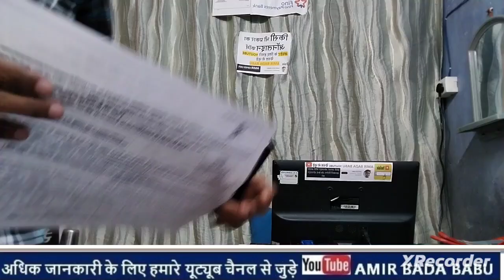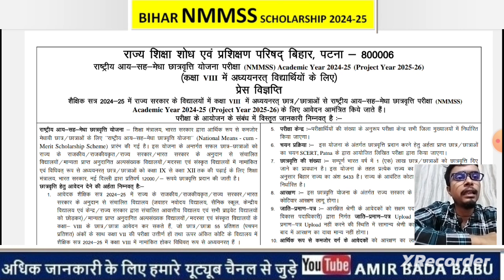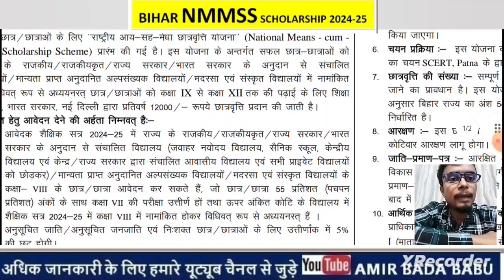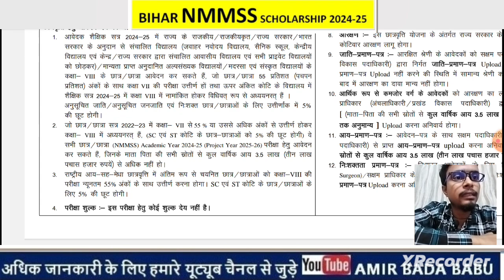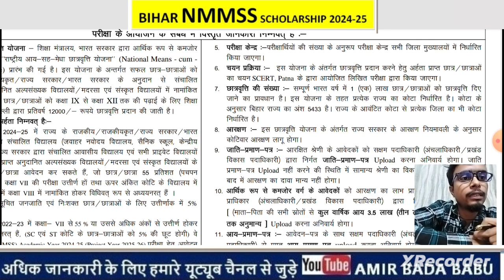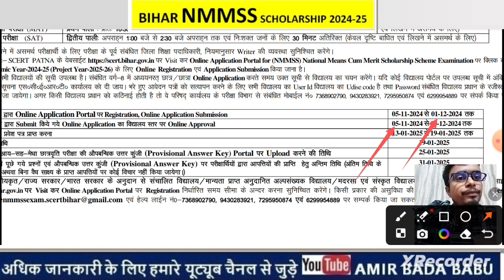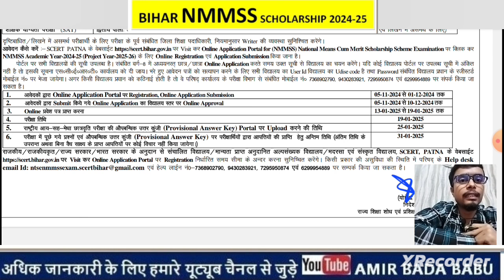Bihar NMMSS Scholarship 2024-25 Class 8th Online Kaise Kare 2024 Bihar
Bihar NMMSS Scholarship 2024-25 Class 8th Online Kaise Kare 2024 BiharNMMSSnmmss results 2024nmms exam paper 2024 class 8nmmss results 2023nmms scholarship online registrationnmms result 2024 8th classnmms class 8thnmms class 8th 2024nmms class 8th standard
nmms class 8th standard
nmms class 8th sat
nmms class 8th 2023
nmms 8th class question paper 2024
nmms 8th class question paper 2023
nmms 8th class question paper
nmms 8th class maths
nmms 8th class number series
nmms 8th class syllabus
nmms 8th class history
nmms 8th class mental ability
nmms 8th class result
nmms class 8 online class
nmms class 8 scholarship apply online
nmms class 8 scholarship apply online 2024
nmms exam 2024 class 8 online
nmms scholarship online class 8

class10 cLASS1

NMMS exam paper 2024 class 8 mat का यह Questions जरूर आएगा